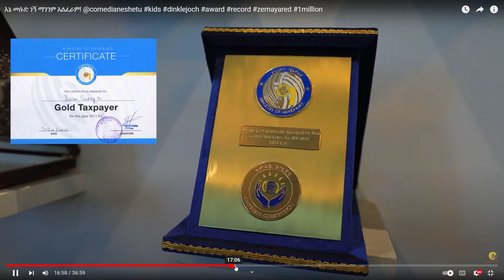መሱድ እንደገና ወዴ ዶንክ ትዩብ ቀረበ dinklijoch መሱድ እና ዜማ ያሬድ ተገናኙ